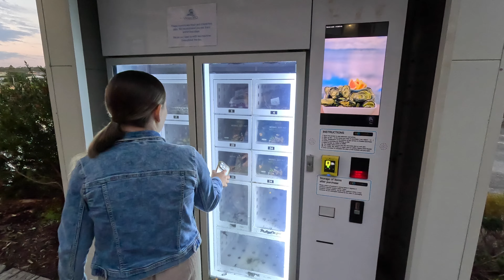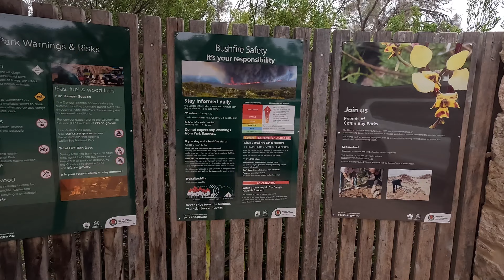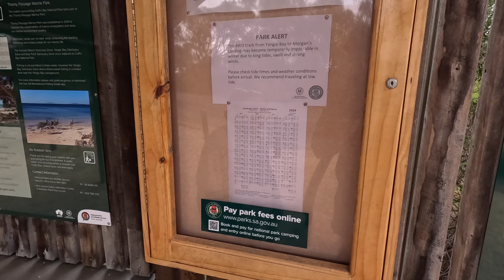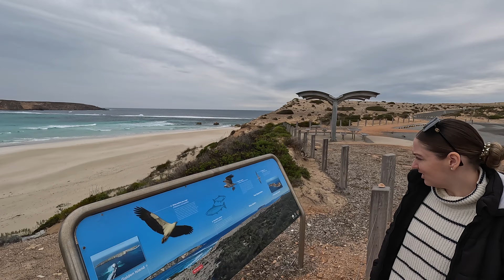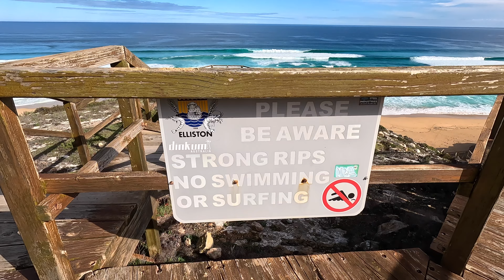Coffin Bay Again! Oyster Tasting and Exploring the National Park!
Become a YouTube member and support us along our travels!

or to buy us a cuppa or a coldy or just donate because your a legend!